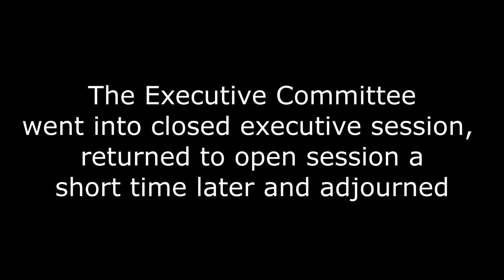Will County Board Executive Committee Meeting - June 8 2017